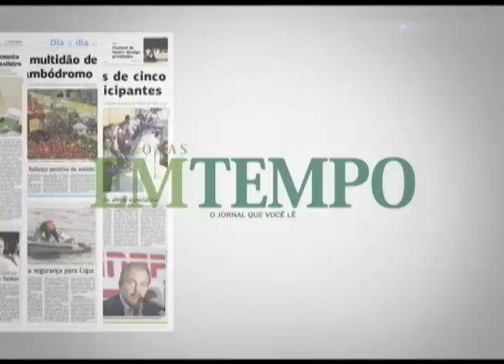BOLETIM EM TEMPO - NOITE (24.03.2016)